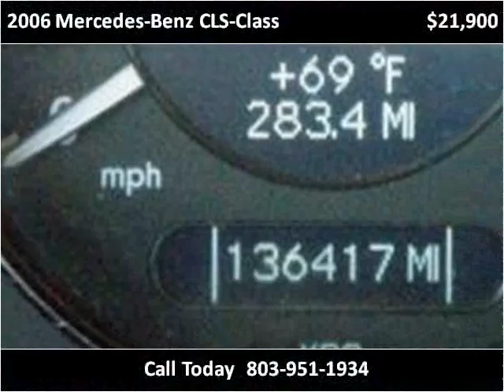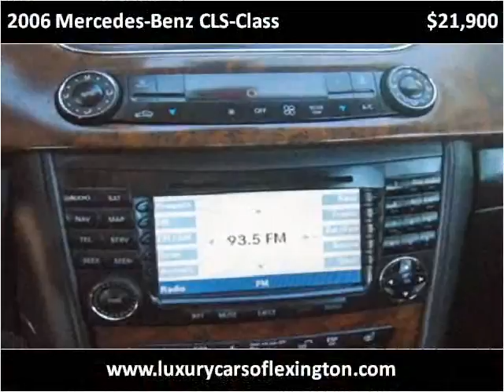2006 Mercedes-Benz CLS-Class available from Luxury Cars of L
This 2006 Mercedes-Benz CLS-Class is available from Luxury Cars of Lexington.